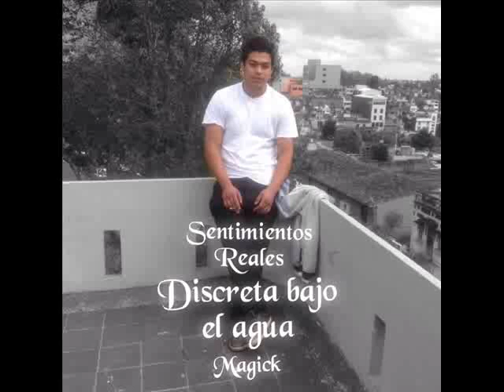Discreta Bajo El Agua - Magick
Sentimientos Reales - The Álbum